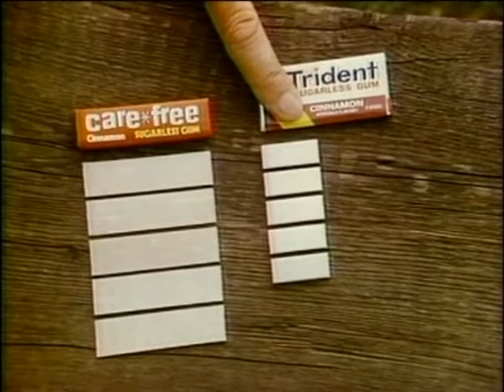1970s Care Free Sugarless Gum Commercial with Dena Dietrich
1970s Care Free Sugarless Gum Commercial with Dena Dietrich

(The use of this footage falls under Public Domain)